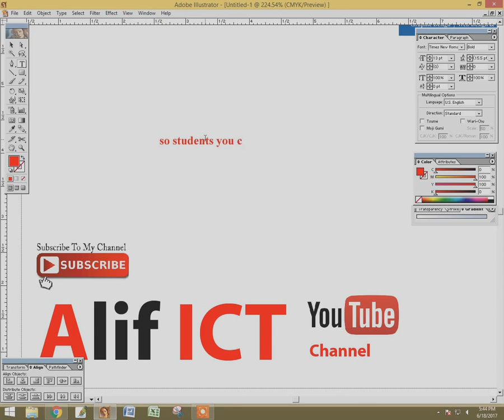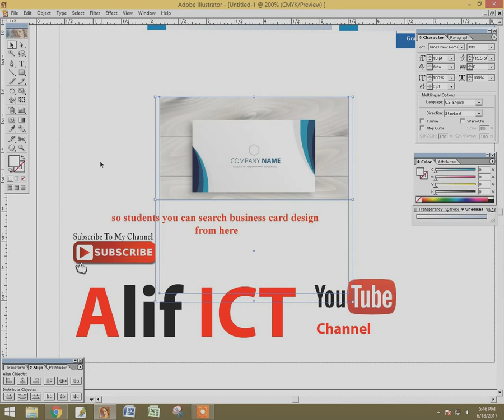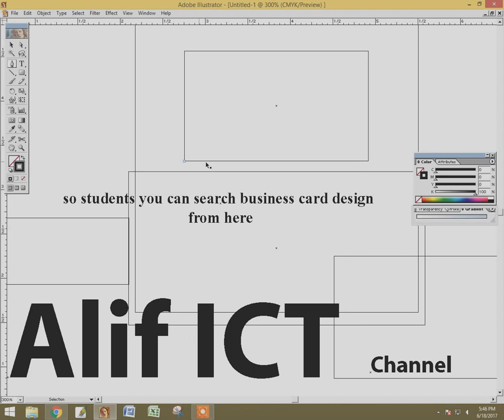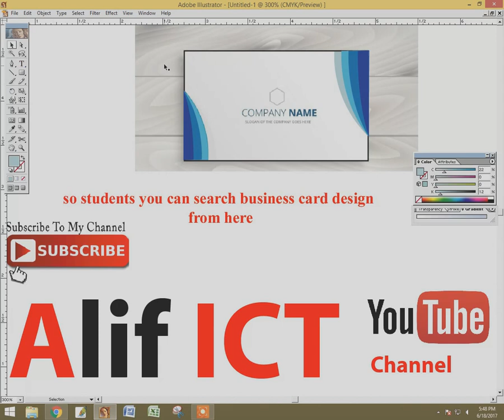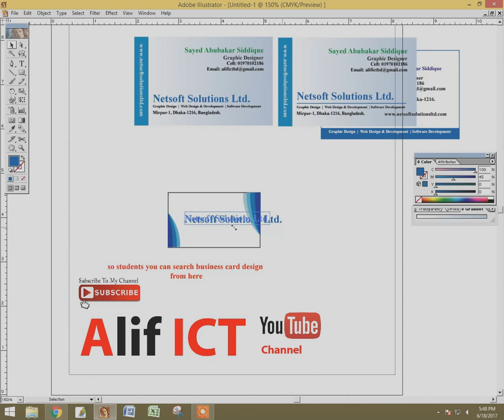Graphic Design attachment Practice for Netsoft solutions ltd == Lesson 2 Part 05